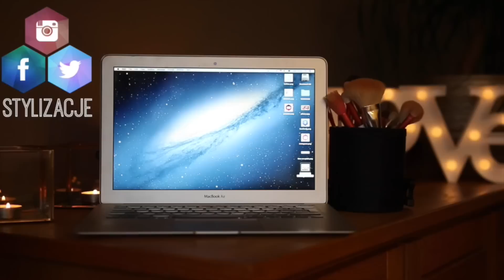WYZWANIE jakONzmywa Z MĘŻEM!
TAGUJEMY: Boogie, Kretkę i Karinę!
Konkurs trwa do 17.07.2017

adres: Karolina Stylizacje
Mediakraft Polska
Nowy Świat 60/8
00-357 Warszawa

☠ MUZYKA
Audionetwork